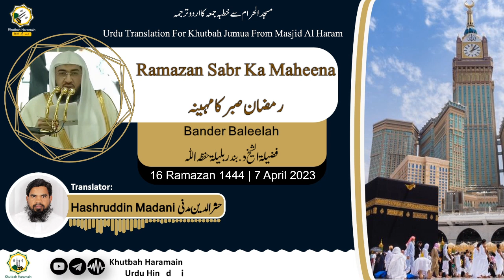Khutbah-Makkah 7-Apr-23 | Ramazan Sabr Ka Maheena | رمضان صبر کا مہینہ